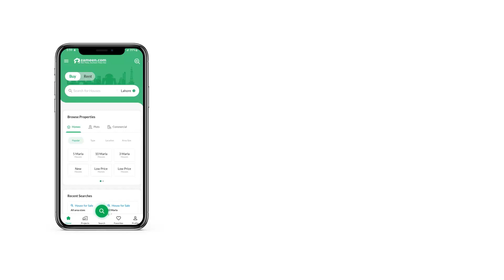5.8 MARLA RESIDENTIAL PLOT FOR SALE IN PECHS ISLAMABAD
Block M
Size 145 Square Yard
Main Road Facing
Level & Develop Plot